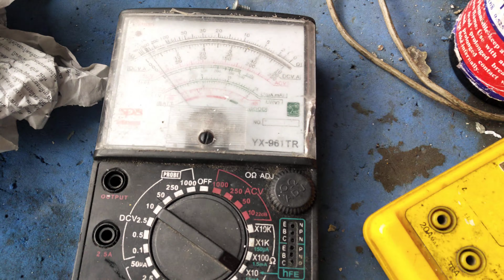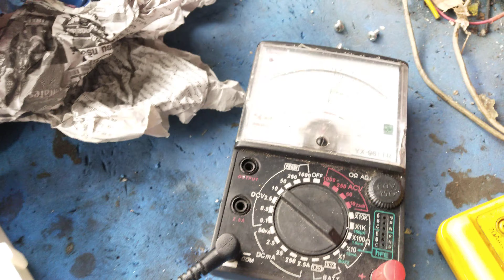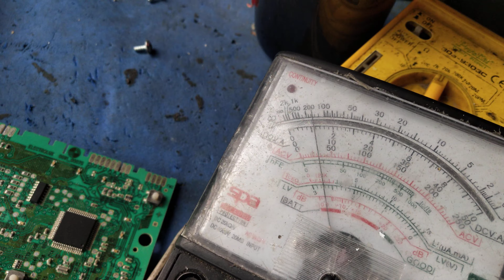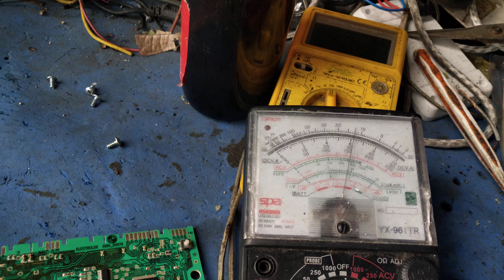เช็คซ่อมเมนบอทเครื่องซักผ้าฝาหน้า Electrolux อาการ เปิดไม่ติด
ซ่อมเมนบอทเครื่องซักผ้าฝาหน้า Electrolux